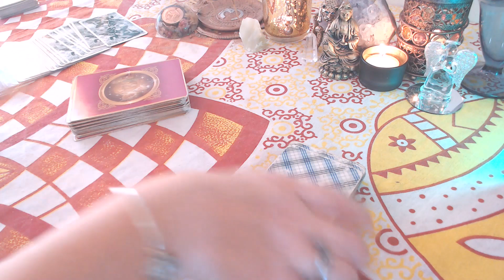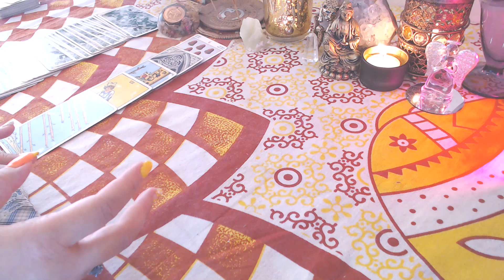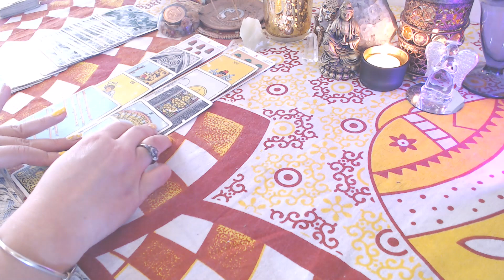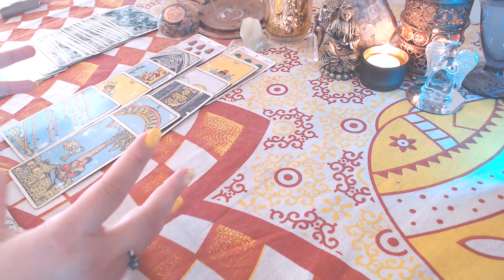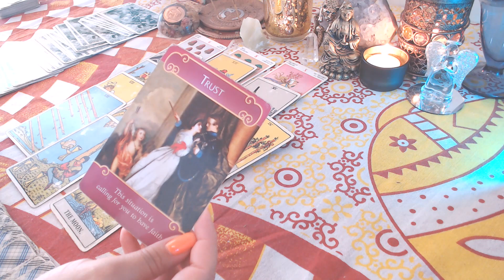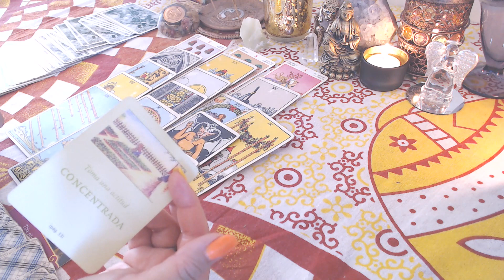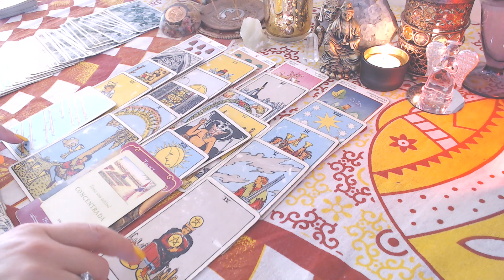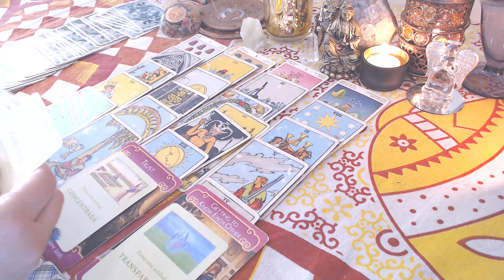SAGITARIO EX ABRIL Se acerca pero no ofrece nada serio♐💛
Lectura EX Pareja. ¿Qué siente y piensa, vuelve este mes? Miraremos en la mente y corazón de tu ex para ver qué hará respecto a ti en los próximos 30 días.

Con contacto: 07:50
Sin contacto: 12:53

Que el amor, la sabiduría y el poder guíen tu camino
Con cariño, Luz